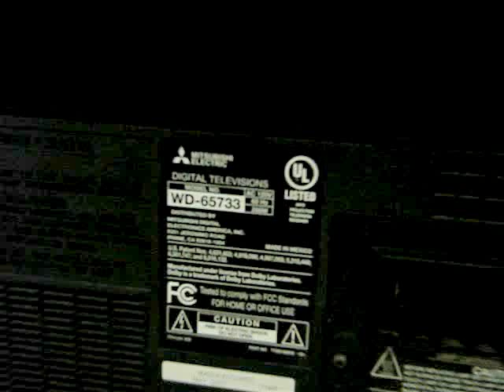Mitsubishi tv repair Wd-65733 optical engine removal for white dots issues.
We are rebuilding optical engines from mitsubishi for white dots issues. visit us @ We have DLP chip for sale visit our web site for more info 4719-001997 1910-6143W